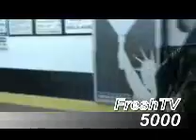FreshTV5000... 12th st. Skateboardin Manhattan, NYC PT.1